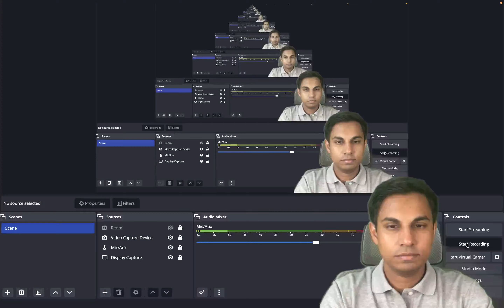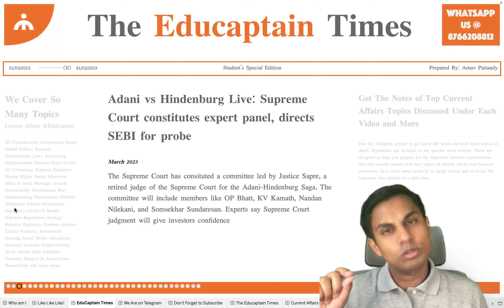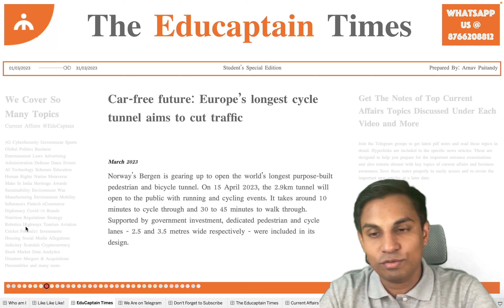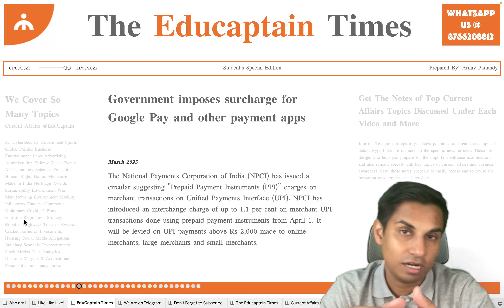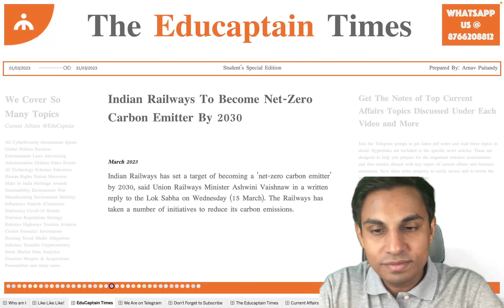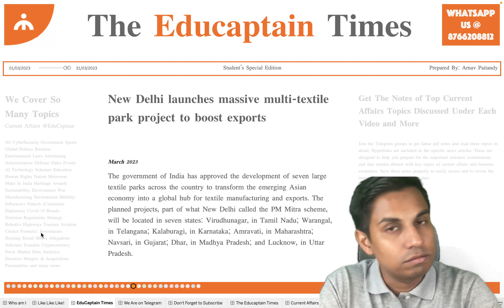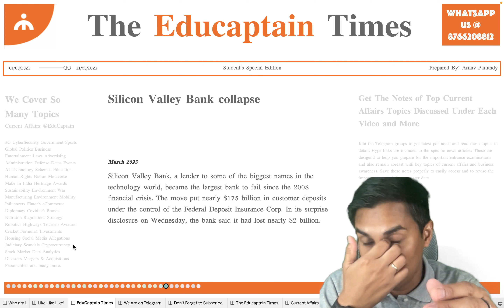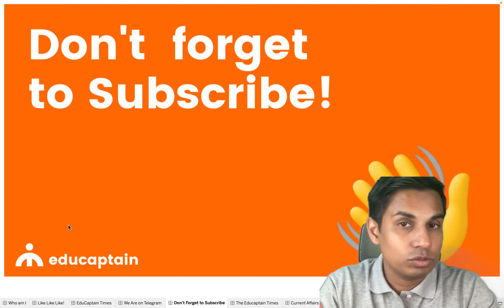March 2023 Top Current Affairs | CUET, IPMAT 2023 & Others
Agar kuch bhi doubt ho ya motivation ka level kam pade toh Prince Bhaiya se instagram par baat kar sakte ho! 💖